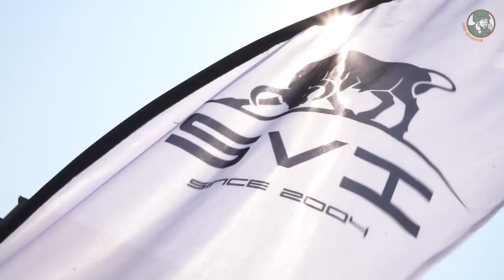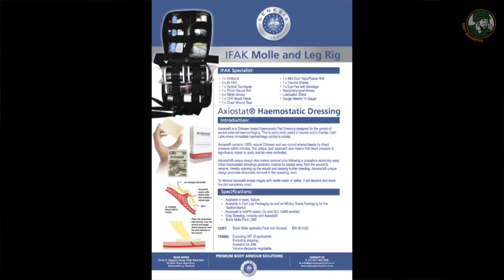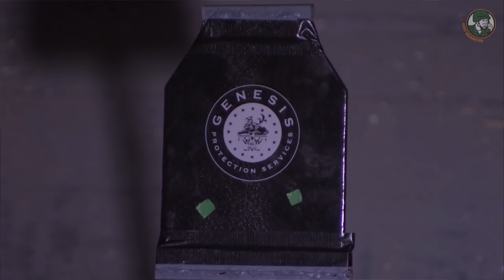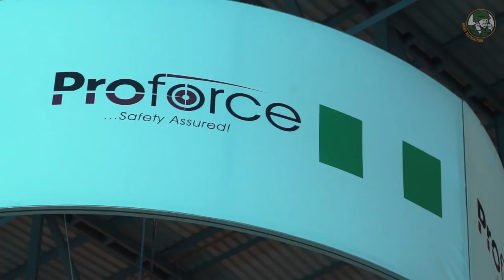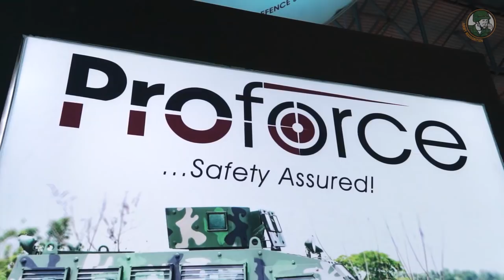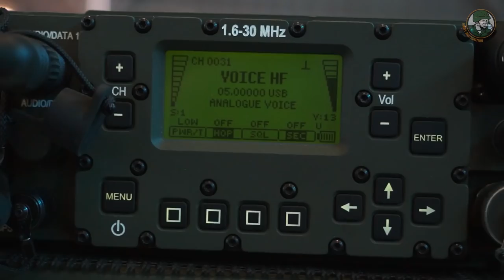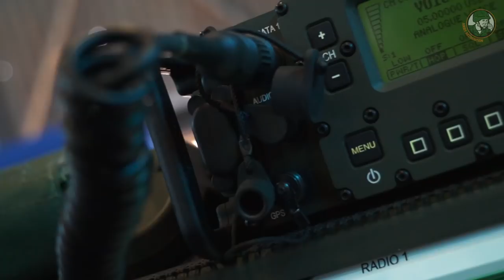AAD 2018 Africa Aerospace and Defense Exhibition new military products and armoured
Day 2 for Army Recognition team with its Defense Web TV at AAD 2018, the Africa Aerospace and Defense Exhibition in South Africa. As the Official Online Show Daily News and Web TV for AAD 2018, we provide daily video showing latest technologies and innovations from defense industry of Africa.

Summary of this video :

00:29 Company SVI From South Africa presents MAX3 4x4 armored vehicle fitted with Thales Scorpion 81 mm mortar
04:13 GENESIS PROTECTION SERVICES from South Africa armour plates technology for ballistic vest
06:39 Proforce from Nigeria manufacturer of 4x4 MRAP vehicles called ARA
09:27 Reutech Communications from South Africa is introducing its comprehensive range of secure Combat Net Radios (CNR).